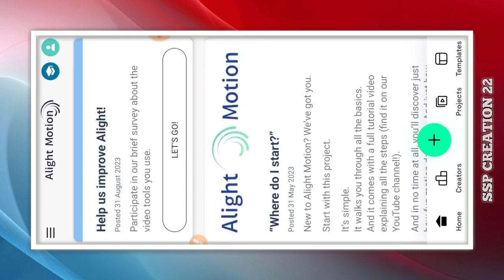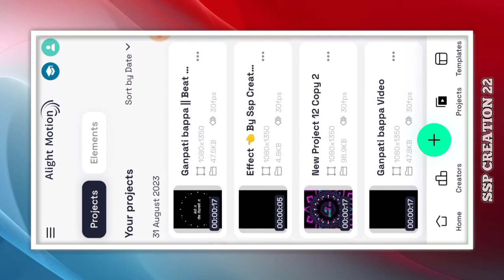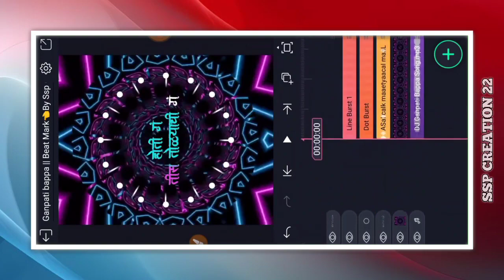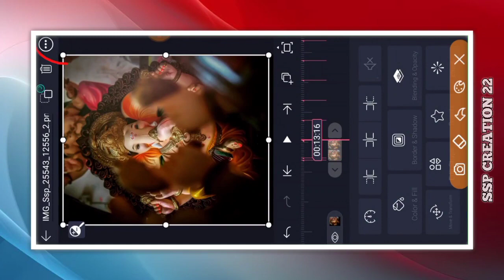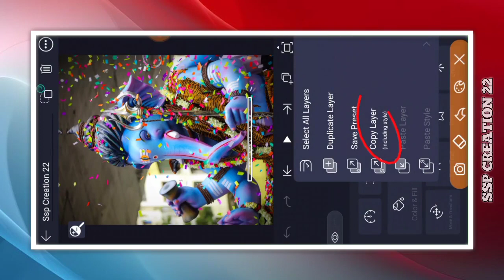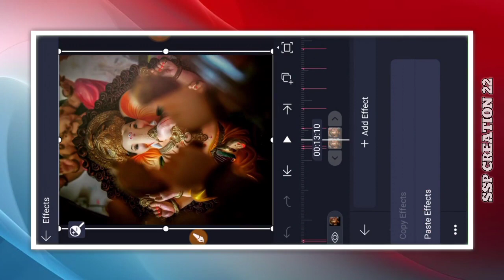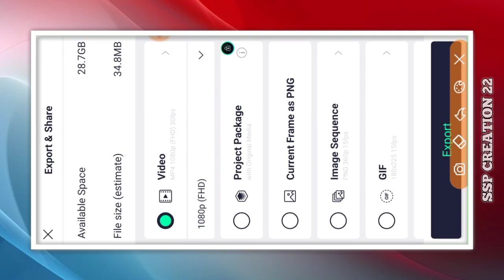Ganpati Bappa Coming Soon Status Editing | Ganpati Bappa Video Editing Alight Motion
_____________𝗔𝗟𝗟 𝗠𝗔𝗧𝗘𝗥𝗜𝗔𝗟_______________

ganpati video editing alight motion
ganpati bappa editing video alight motion

©️NOTE..